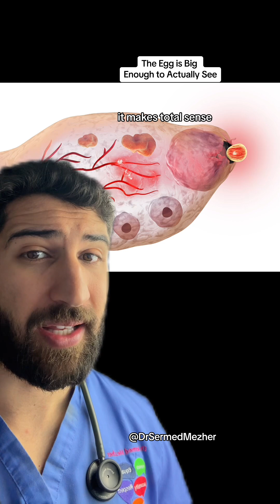The Human Egg is Bigger Than You Think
The Human Egg is Bigger Than You Think pain. Mittelschmerz, a German term meaning "middle pain," refers to abdominal or pelvic pain that occurs during ovulation, typically around the midpoint of the menstrual cycle. This pain is a common gynecological symptom experienced by many women of reproductive age and is often described as a sharp or cramp-like sensation on one side of the lower abdomen or pelvis. It is believed to be related to the process of ovulation, during which an egg is released from one of the ovaries and travels down the fallopian tube in preparation for fertilization. Mittelschmerz occurs when the fluid or blood released from the ruptured follicle irritates the lining of the abdomen or pelvis, causing pain or discomfort. Several factors may contribute to the severity and frequency of mittelschmerz, including the size of the follicle, the amount of fluid or blood released during ovulation, and individual variations in pain sensitivity and hormone levels. Women who experience regular ovulatory cycles may be more likely to experience mittelschmerz, while those using hormonal contraceptives or experiencing anovulatory cycles may be less likely to experience this type of pain. The pain associated with mittelschmerz typically lasts for a few hours to a few days and may be accompanied by other symptoms such as light vaginal bleeding, bloating, or nausea. The pain may occur on alternating sides of the abdomen or pelvis from one cycle to the next, depending on which ovary releases the egg.